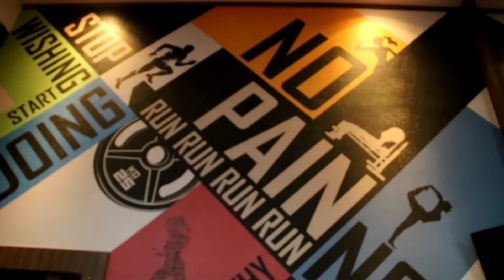FOURPOINT BY SHERATON MEWAH BANGET | RAFI AHMAD JUGA DISINI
Halo guys, kembali lagi nih, di episode review hotel, nah, di video kali ini aku mencoba memberikan informasi kepada kalian tentang hotel yang bisa dijadikan refrensi buat liburan bareng keluarga.

Hotel Fourpoint by sheraton juga merupakan salah satu hotel terbaik, di daerah medan, provinsi sumatera utara tepatnya. Hotel ini cukup strategis dari tempat sasaran destinasi bagi para wisatawan yang main ke Medan. Hotel ini juga merupakan hotel berbintang dengan pelayanan dan fasilitas yang oke punya.
Mengenai harga di hotel ini bisa bervarian yah guys. tergantung kalian ingin memilih view ocean atau view garden dan dari range harga yang ada, hotel ini dari Rp 700.000 hingga Rp 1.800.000 yah, jadi kalian bisa memilih yang sesuai budget aja yak.
Oh yaaa, saran aku,
Sering juga ya pantau beberapa aplikasi reservasi untuk hotel ini. biasa juga harga nya banting harga dan promo promo gila gilaan. kalau ada yang harga murah kenapa harga mahal yah. heheh, dannn fasilitas tiada tanding deh.

Alamat dan detail nya hotel ini kalian bisa cari di google dan di merchant aplikasi dengan kata kunci "Hotel Fourpoint By sheraton Medan"